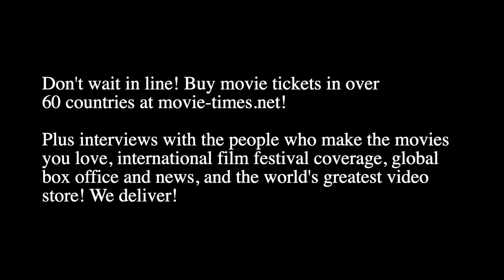Alice Braga: HYPNOTIC